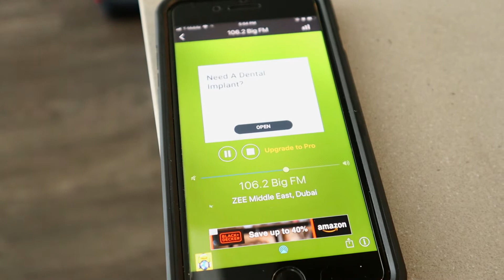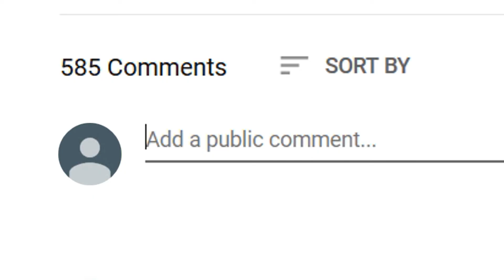Successful Morning routine by Indian Cowboy (Huge change to life)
This video covers major areas of your morning
that can be improved to have a successful morning and day ahead.

1) It covers items such as breakfast, workout, clothes, fat loss drinks/beverages etc.
2) Having a good morning routine can entirely change your day and is a key to have a better future.
3) It reduces the aging process.
4) Fat loss beverage recipe in this video will change your life
5) This routine build confidence
6) Minor shower tips will help you improve your skin

Important links

--- Indian Cowboy